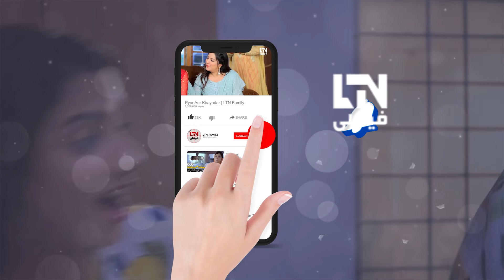Tum Musalman Na Sai | Ho To ALLAH Ka Banday Hi urdu drama pakistanidrama | LTN Family